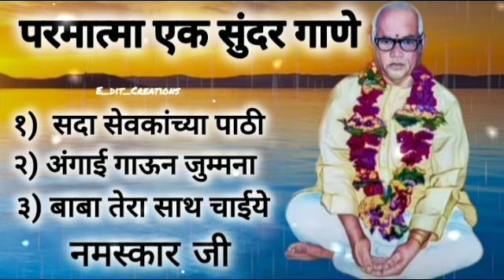Parmatma ek Music | Parmatma ek Song | Parmatma ek Nonstop Song | Parmatmaek Dj | Babajumdevji Song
भगवान बाबा हनुमानजी को प्रणाम
महानत्यागी बाबा जुमदेवजी को प्रणाम
              परमात्मा एक

Parmatma ek Trending Song | Babajumdevji New Song | Parmatma Ek Music | Parmatma Ek Nonstop Song |  Varanashi Aai Song | Parmatma ek Superhit Song and Topmost Song | Parmatma ek Dj Remix | Parmatma ek Dj Song